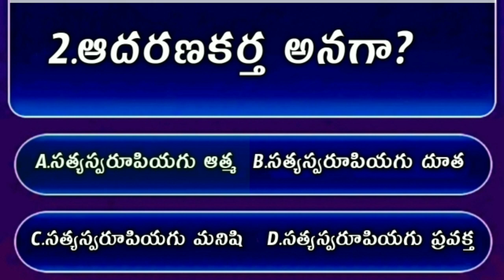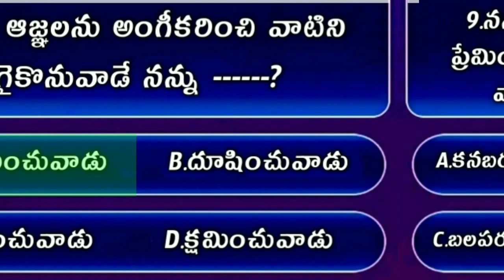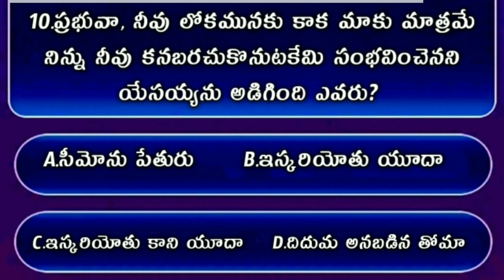Bible Quiz On John The Gospel #80 | Bible Quiz In Telugu | యోహాను సువార్త నుండి బైబిల్ క్విజ్